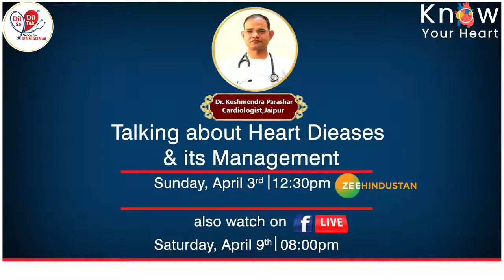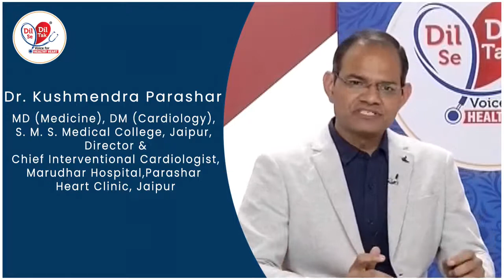Dr Kushmendra Parashar talks about how to keep heart healthy.